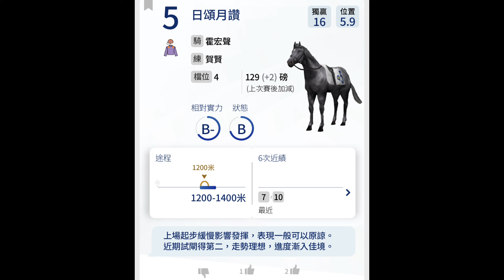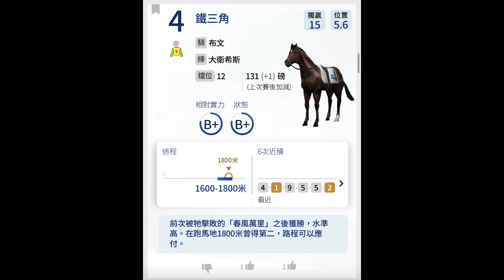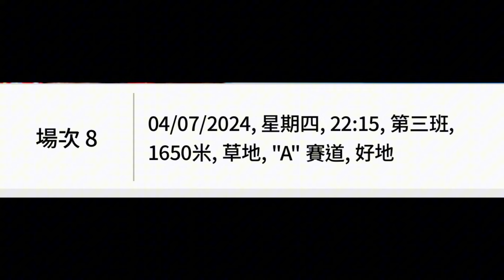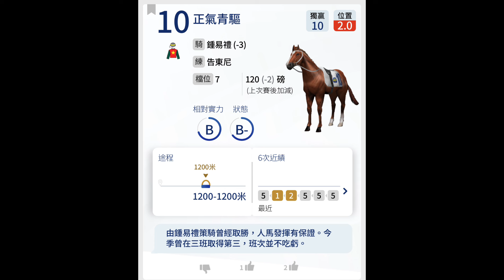[冷門推介] 【賽馬貼士】2024年7月4日 香港賽事 心水推介 跑馬地馬場 Happy Valley Racecourse Hong Kong Horse Racing